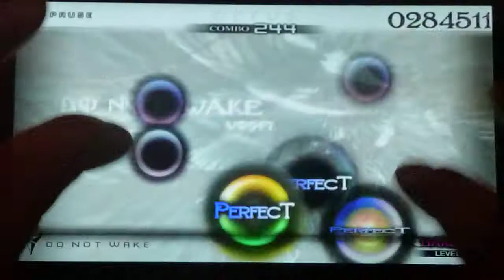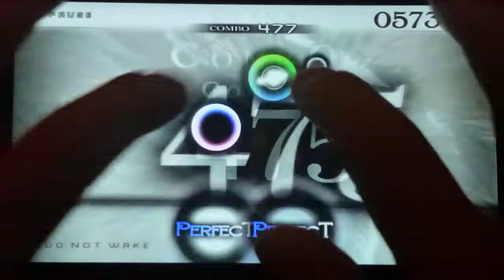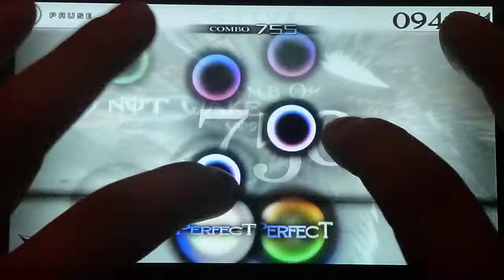Cytus: Do Not Wake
Esta canción para ser Hard 9 puede resultar una tarea no muy difícil si ya tienes practica, mas que todo porque su mayor dificultad se encuentra al inicio, luego baja considerablemente (aún así hay que tener cuidado xd)